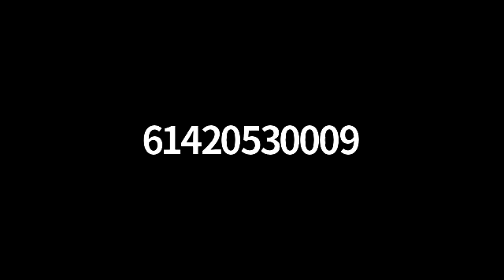Eden-Monaro NDIS Zoom Meeting with Labor's Candidate Kristy McBain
I was joined by NDIS participants and providers in Eden-Monaro, discussing the challenges facing the scheme, and how we can seek to improve it.